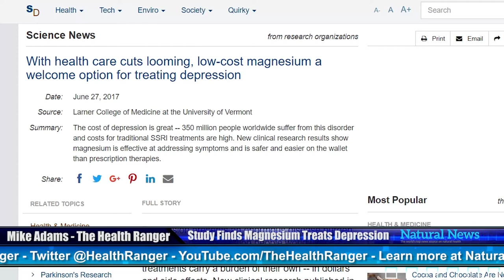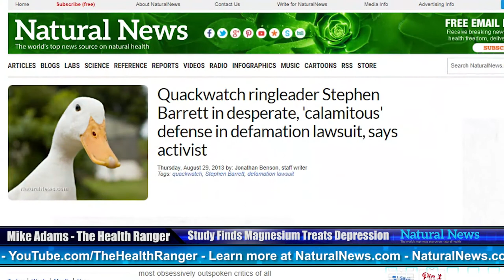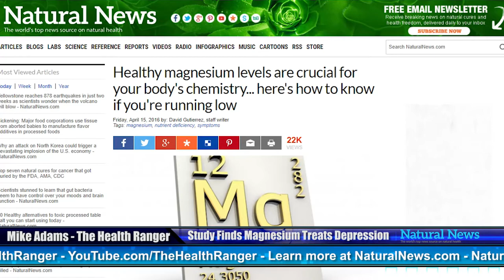Magnesium for Depression News Video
I was looking on Wikimedia Commons and found this great video about magnesium helping depression so I thought I'd share it with you.

The description on Wikimedia Commons is:
English: A breakthrough nutritional study conducted at the Larner College of Medicine at the University of Vermont and published in PLoS ONE has found that just 248mg of magnesium per day leads to an astounding reversal of depression symptoms in study subjects.
"New clinical research results show magnesium is effective at addressing symptoms and is safer and easier on the wallet than prescription therapies," reports Science Daily, echoing the reporting of Natural News from over a decade ago. Today, even mainstream science is now confirming that magnesium is a safe, affordable and effective treatment for depression.
What's really astonishing about all this is that while dangerous pharmaceuticals are bankrupting our nation and causing our health care system to collapse under the weight of out-of-control costs, magnesium can treat and prevent depression for mere pennies a day. Just a quarter of a gram of magnesium is all that's necessary, and it costs less than 10 cents a day.
Date
20 July 2017